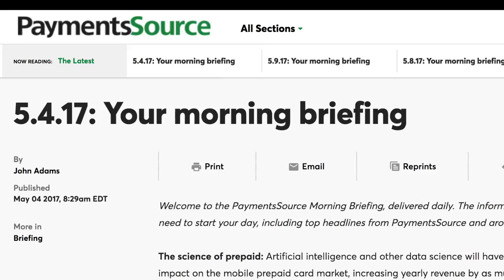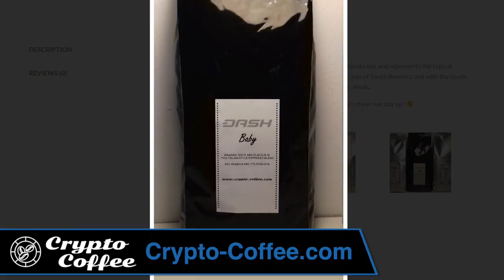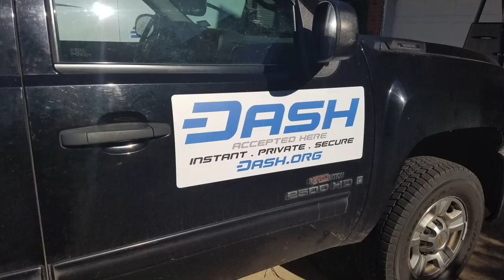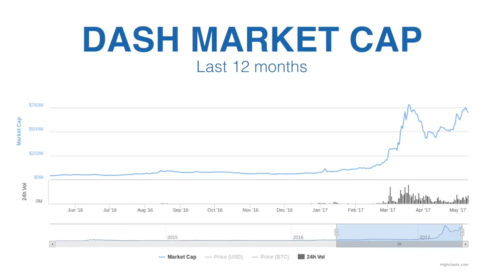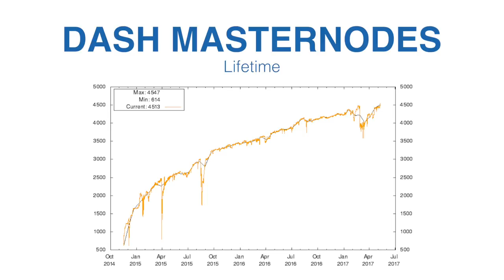DASH Infrastructure Sees All-Time-High in Masternode Count AND Hashrate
Get all that’s new in Dash news: headlines, developments, price movements, network stats, and more. Host Amanda B. Johnson brings you DASH: Detailed.